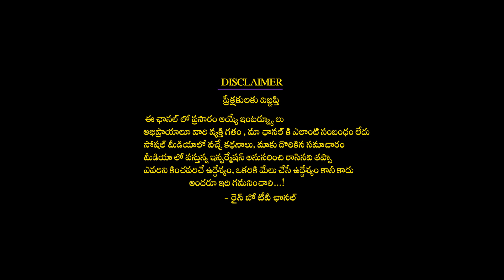సంక్రాంతి మీ జీవితంలో కొత్త కాంతులు నింపనుంది | KANYA RASI Chilaka Panchangam Jan 16 to 31